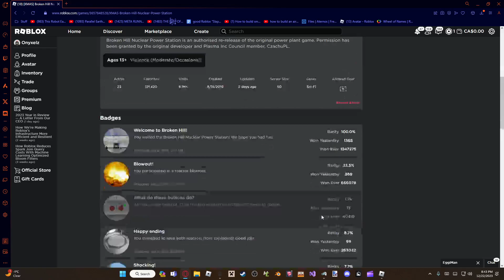Commiting virtual war crimes in a nuclear power plant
Yes I know the name is spelt wrong deal with it